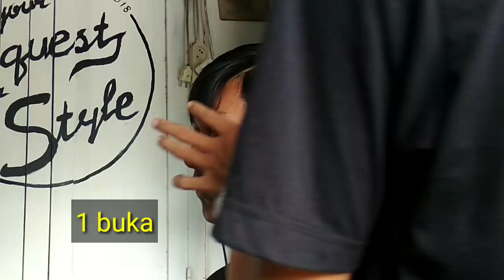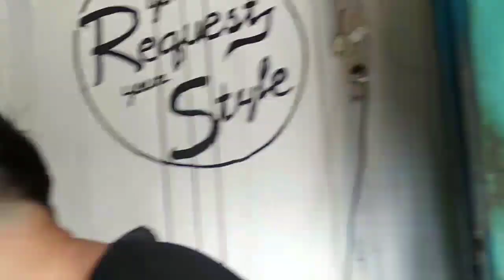BELAJAR CUKUR RAMBUT MID FADE - santuy dan tlaten